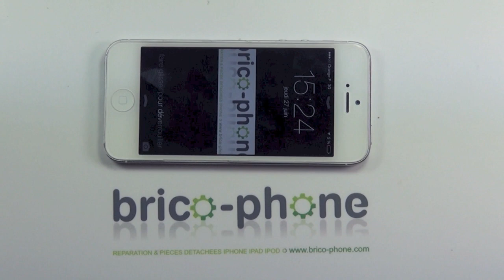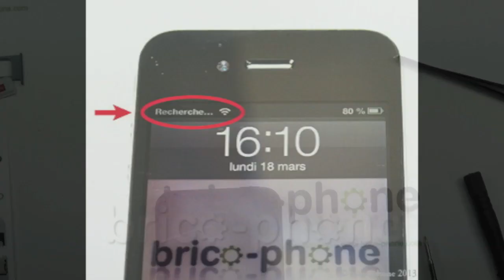Tuto iPhone 5 : remplacer la coque arrière + boutons power vibreur volume + prise de charge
Conseil : Assurez-vous de garder votre iPhone éteint tout au long de la réparation. Nous vous conseillons de déconnecter la batterie afin de travailler en toute sécurité et de la rebrancher seulement après les nappes de l'écran.
Votre coque arrière est abimée, vous souhaitez changer la couleur de votre iPhone 5 ou simplement le remettre à neuf en changeant la coque arrière complète.
C'est simple suivez notre tutoriel pas à pas de démontage et de remontage
Liste des éléments prémontés sur la coque arrière :
- Boutons et nappe volume, vibreur, power
- Nappe dock haut parleur avec prise lightning microphone haut parleur, prise jack
- Coque arrière en aluminium  pour iPhone 5 disponible en plusieurs couleurs